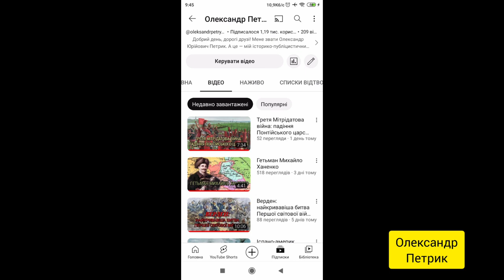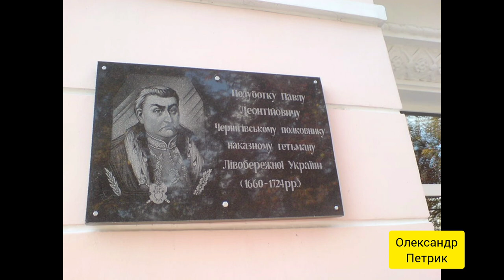Гетьман Павло Полуботок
Павло Леонтійович Полуботок (бл. 1660 — помер у 1724) — український політичний і державний діяч, чернігівський полковник у 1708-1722 роках, наказний гетьман України у 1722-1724 роках. Походив із чернігівського козацько-старшинського роду, син переяславського полковника Леонтія Полуботка. У 1692 році разом з батьком був заарештований за наказом гетьмана Івана Мазепи, пізніше звільнений. У 1708 році не підтримав повстання Івана Мазепи проти Москви. Був найбагатшою людиною Гетьманщини. Після смерті Івана Скоропадського у 1722 році був обраний наказним гетьманом, намагався зберегти автономію України. Помер в ув'язненні у Петропавлівській фортеці в Петербурзі.
00:00 Вступ
00:42 Походження і молоді роки
01:27 Конфлікт з Мазепою
03:22 Найбагатша людина Гетьманщини
04:02 Петро I ліквідовує автономію Гетьманщини
05:11 Гетьманування Полуботка
06:39 Арешт і ув'язнення
07:52 Коломацькі чолобитні
08:26 Смерть Полуботка і Петра I
09:06 Легенда про скарби Полуботка

Джерела
Микола Аркас. Історія України-Руси.
Володимир Кривошея. Козацька еліта Гетьманщини.